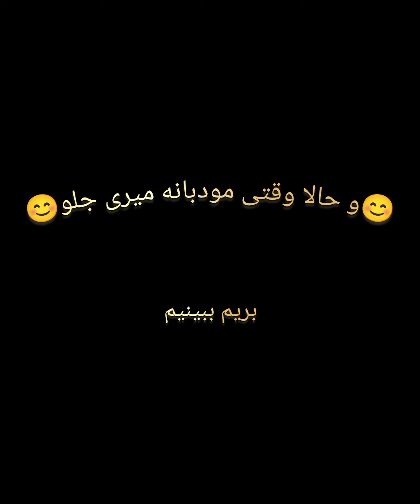مشتری عصبی... vs مشتری مودب...آخرشو ببین.این حقم نبود واقعا🤣🤣خوب جوابشو دادم...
وقتی نمیدونی حرکتت جواب میده یانه... ممنونم برای تمام حمایت هاتون